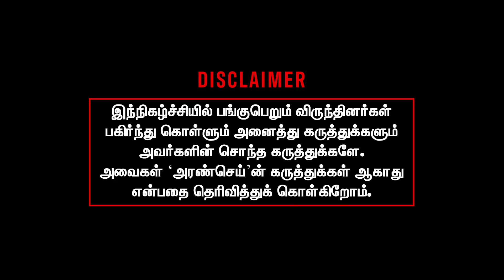சவுக்கு சங்கரின் மன்னிப்பு நாடகம் | Savukku shankar in police custody | Felix Gerald